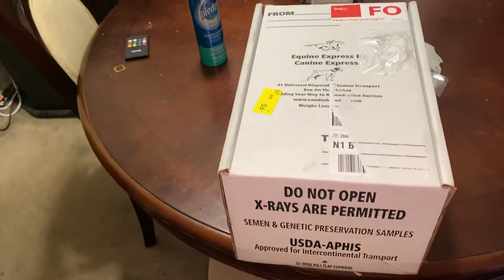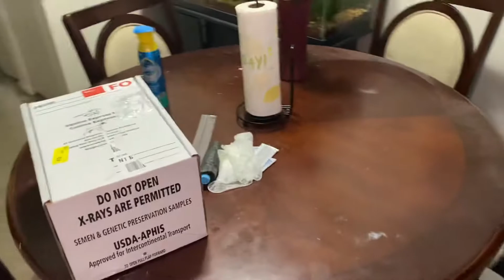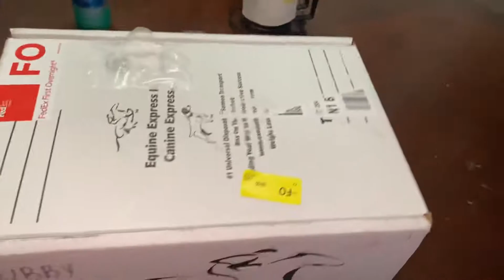Collaborating with Queen City Bullies 🐶 first A I . FaithXBubby.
Any support is greatly appreciated!!
God Bless!!!